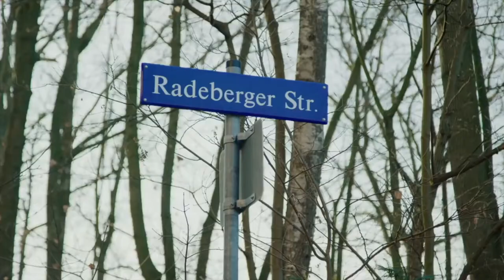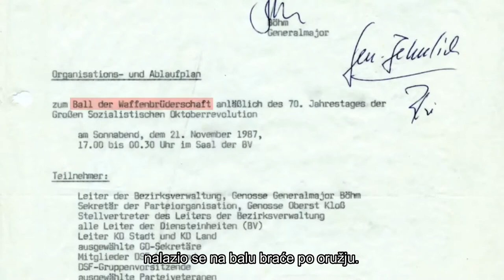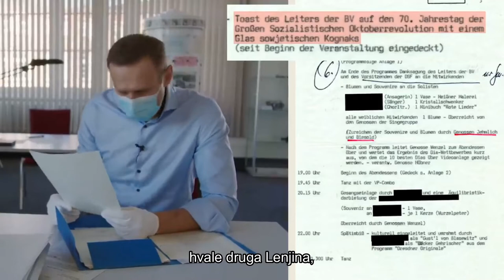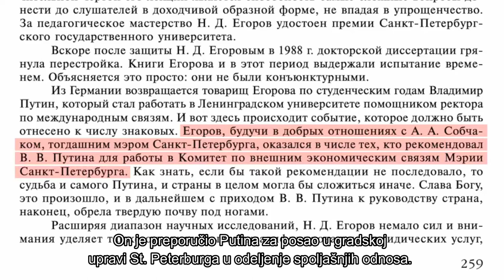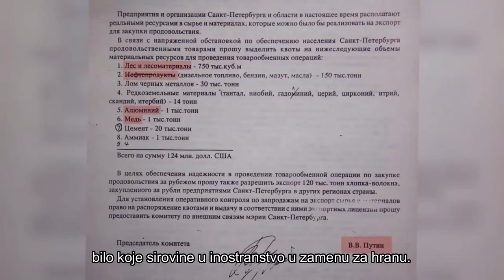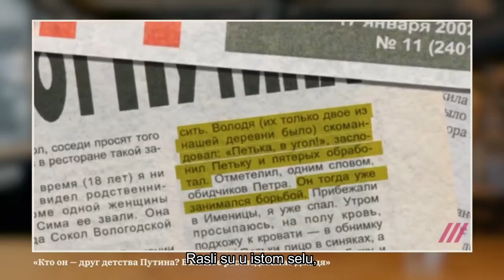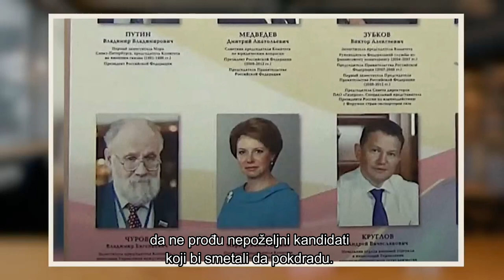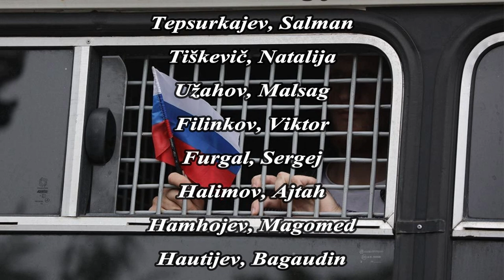"Dvorac za Putina" (Film Alekseja Navaljnog) I. deo: Drezden i Peterburg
Prvi deo dvosatnog filma Alekseja Navaljnog "Dvorac za Putina". U prvom delu se radi o početku Putinove karijere kao mladog KGBovca u Drezdenu, i kako je stekao najvažnija prijateljstva svog života u Drezdenu i Peterburgu.

Film-istraživanje Alekseja Navaljnog "Dvorac za Putina" je bio objavljen 19. januara 2021, dana kad se Navaljni vratio iz Nemačke, gde se oporavljao nakon neuspešnog trovanja hemijskim oružjem "Novičok", i bio uhapšen po izmišljenom krivičnom predmetu "Iv Roše". 25. juna 2021 je film "Dvorac za Putina" skupio preko 117 miliona pregleda.

Ovde će se objavljivati sa srpskim titlovima u delovima a na kraju - u celini.

00:16:50 Slobodu političkim zarobljenicima Rusije!

Trenutno u Putinovim tamnicama pate preko 250 političkih zarobljenika, čija krivica je da su se usudili da govore istinu, da se bore protiv lopovluka, da praktikuju svoju veru, da izjave želju da učestvuju u izborima ili da su pobedili vlast na izborima.

Mnogo više ruskih građana su bili primorani da napuste svoju otadžbinu.

Rusi zaslužuju da biraju svoju vlast!

Rusi zaslužuju dostojanstven život u svojoj zemlji!

Rusija će biti slobodna!